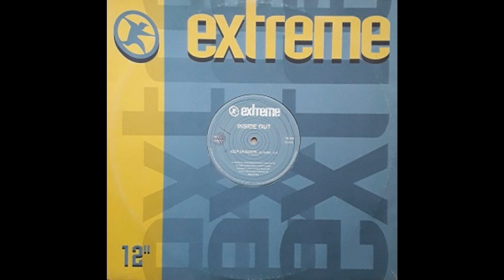Inside Out - Keep On Dancin' - Club Mix